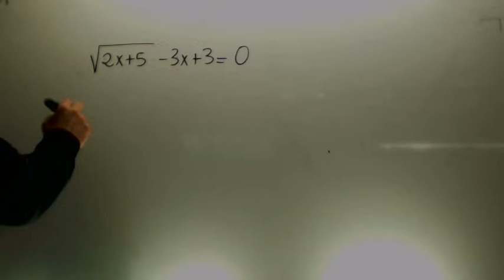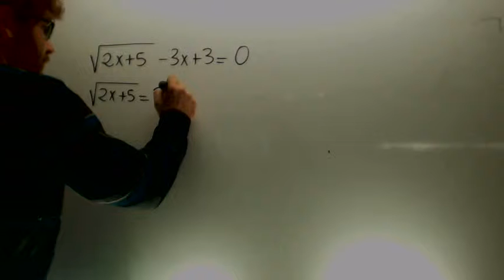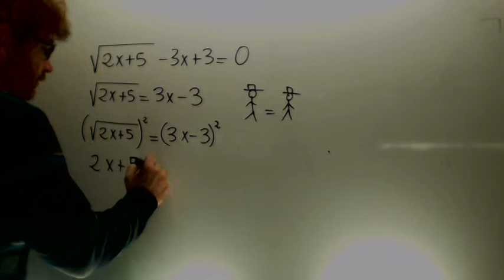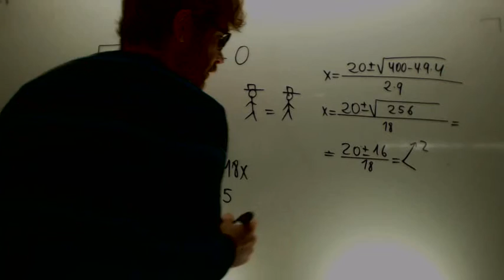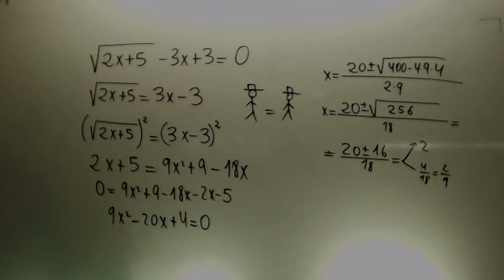Ecuaciones con raices 01 Matematicas 4º ESO Academia Usero Estepona